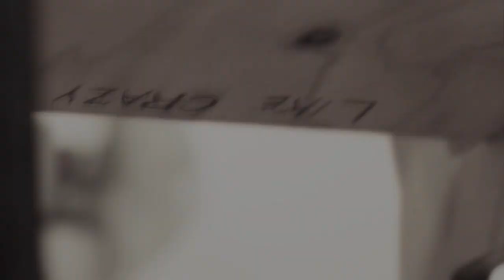∞ flowers in your hair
headphones + 720p

this is specially for Melissa
i love you hunnie and you're so awesome and special to me that i needed to make you something, i hope you really like it.

· song: flowers in your hair by the lumineers